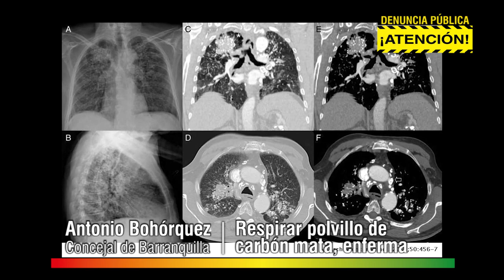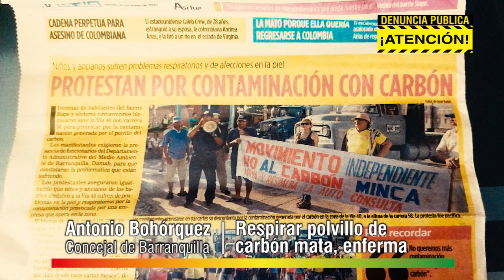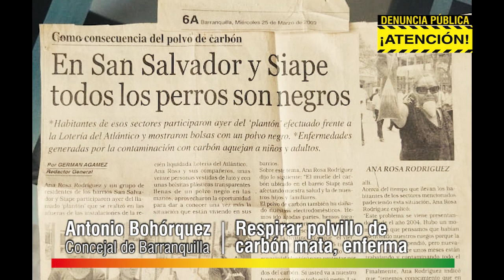Volvió el polvillo del carbón